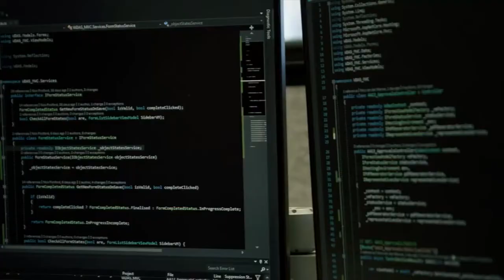Under a Pagan Sky Fireside chat presented by ECU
Jack Sargeant talks to the minds behind Under a Pagan Sky - presented by ECU.